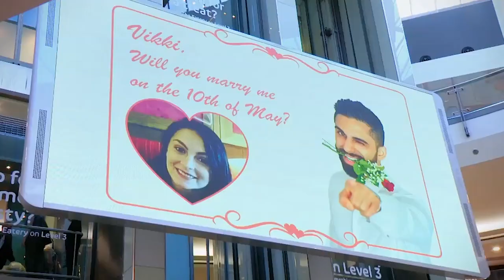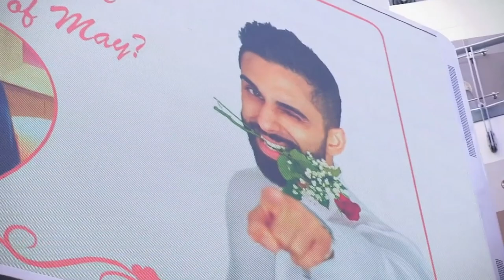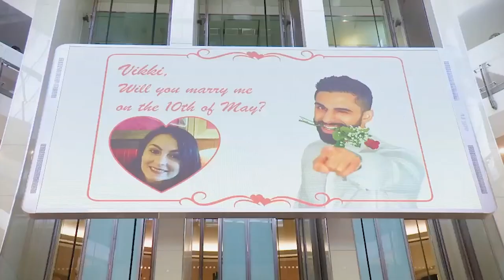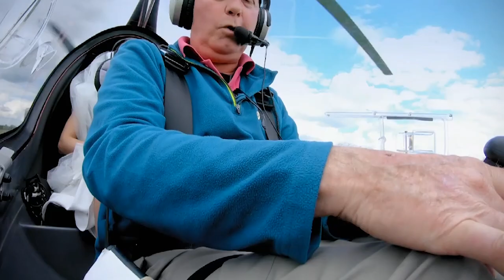Bride feels SICK at Groom’s Wedding Plan | Don't Tell The Bride | E4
Hopeless romantic Ash wants to plan the most romantic wedding EVER! But his bride Vikki hates anything romantic and doesn’t like being the centre of attention, she finds it cringey. Has her groom gone too far when he wants her to fly into the wedding in a gyrocopter and has a billboard in a busy shopping centre to announce their wedding day?